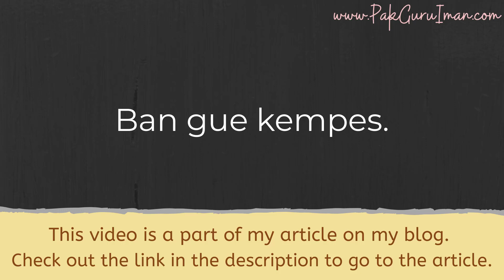How to Say I Have a Flat Tire In Bahasa 06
This is one of the ways of saying 'I have a flat tire' in the Indonesian language. For more ways, you can go to my article.